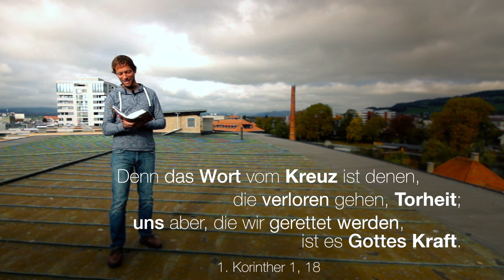Das Kreuz: Positiv-Provokativ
Denn das Wort vom Kreuz ist denen, die verloren gehen, Torheit; uns aber, die wir gerettet werden, ist es Gottes Kraft.
1. Korinther 1, 18

Video-Input mit Matthias 'Kuno' Kuhn:

Eine grosse Leidenschaft des 4-fachen Familienvater's und Leiters von GPMC und dem Aussendungshaus ist es, Menschen die gewaltigen Wahrheiten aus Gottes Wort verständlich und praxisorientiert zu vermitteln.

Hinweis: Neue Video-Inputs erscheinen jeweils am Montag, Mittwoch und Freitag. Jeden Sonntag sehen Sie eine inspirierende Video-Predigt oder einen ermutigenden Erlebnisbericht.